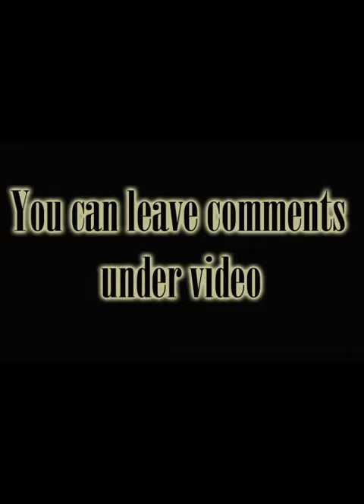Yaxeni Oriquen II BB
Bodybuilder Profiles: Yaxeni Oriquen
Height: 5ft 8in
Weight: 170 lbs
Birthdate: Sep 3, 1966
Home: Miami Beach, Florida, United States of America
Name: Yaxeni Oriquen